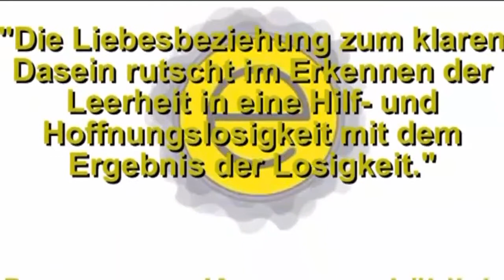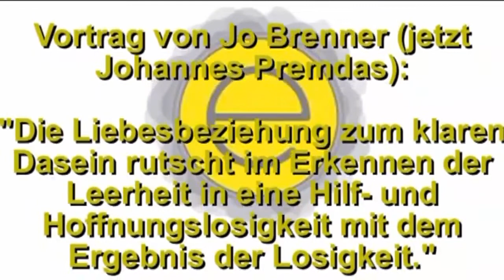Forum Erleuchtung, Johannes Premdas: Absolute Hilflosigkeit, ohne hilflos zu sein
Dieser Vortrag von Johannes Premdas (vormals Jo Brenner) mit dem Thema „Die Liebesbeziehung zum klaren Dasein rutscht im Erkennen der Leerheit in eine Hilf- und Hoffnungslosigkeit mit dem Ergebnis der Losigkeit" beim 1. Berlin Kongress Forum Erleuchtung im Sept. 2012 statt. Vielen Dank an NEUE WELTSICHT für die Zurverfügungstellung des Filmmaterials. Den gesamten Kongress oder einzelne DVDs sind bestellbar bei NEUE WELTSICHT.
Berührt; alles geschieht von alleine, und zwar alles, alles, alles; absolute Hilflosigkeit wird irgendwann Losigkeit; es ist wunderschön und immer anders; ich bin absolute Hilflosigkeit, aber nicht hilflos; diese Losigkeit ist absolut; es ist eine Liebesaffäre, das Ganze; das Ich-Bin im Herzen ist immer dasselbe, in jedem Körper; der scheinbare Prozess der spirituellen Befreiung; mein Vater hat sich erhängt und ich habe ihn gefunden; das, was da hängt ist nicht mein Vater, es gibt keine Tod, ich war nur Licht; wo das Leben zur Liebesbeziehung geworden ist; der letzte Satsang für dieses Ich; das System brach weg, dann tauchte wieder jemand auf, für mich war das eine Scheiß Zeit; Vipassana Retreat in der Schweiz; seither geschieht Aufwachen und keiner ist da; eine Liebesaffäre, die sich erkennt in der Hoffnungslosigkeit; wir sind Freiheit auf zwei Beinen, die liebt, und zwar die ganze Zeit; Satsang ist keine Therapie, Satsang ist Sein, zusammen Sein.